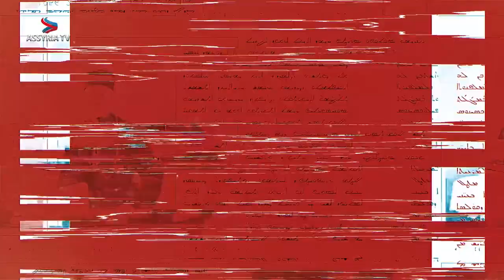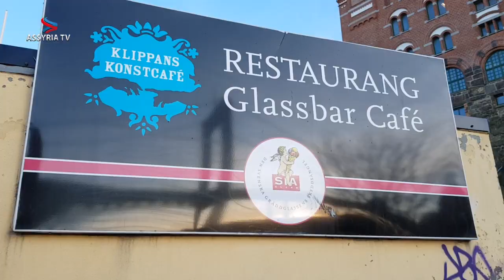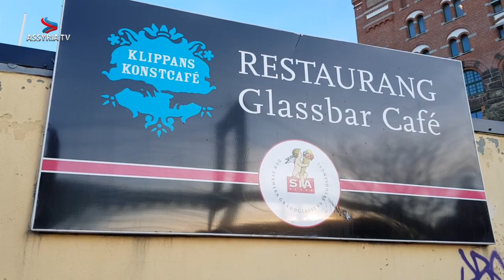50 års tema – Intervju med Zeki Asmar Celik